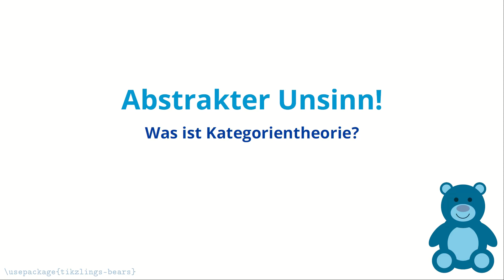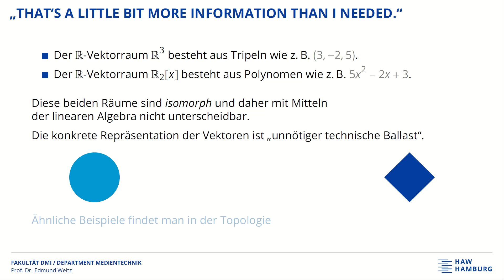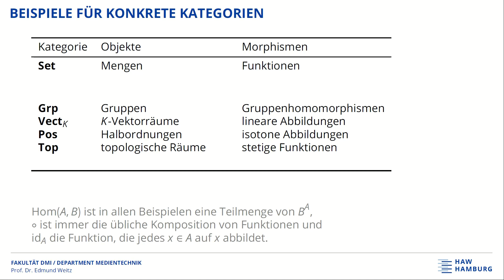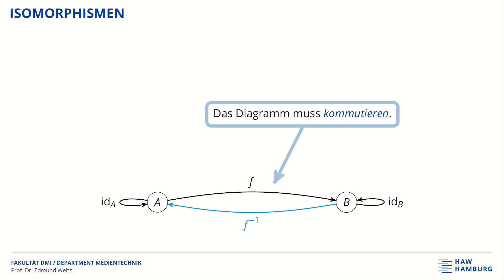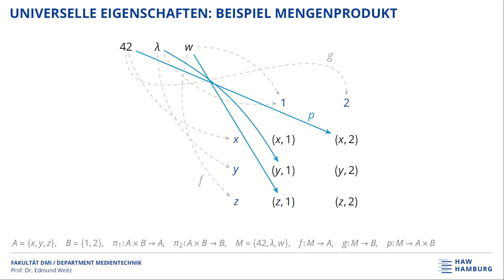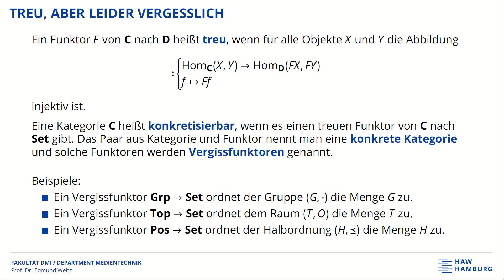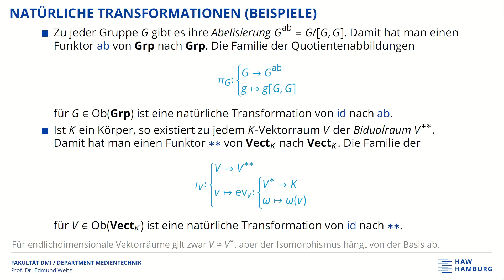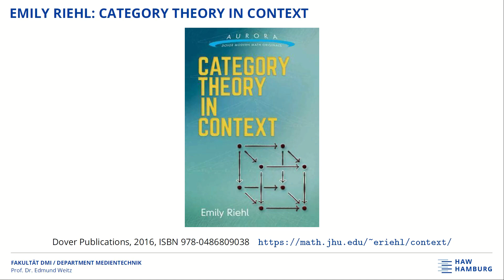Abstrakter Unsinn? Was ist Kategorientheorie?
Was sind Kategorien, Morphismen und Funktoren?  Was sind universelle Eigenschaften und natürliche Transformationen?  Ist das alles "abstract nonsense"?  Eine Einführung in die Grundideen der Kategorientheorie nebst historischer Einordnung und subjektiver Beurteilung.

0:00:00 Intro
0:03:08 Geschichte der Kategorientheorie
0:08:07 Die Sprache der Mathematik?
0:12:26 Was sind Kategorien?
0:30:40 Isomorphismen
0:34:47 Diagrammjagd
0:40:54 Produkte in Kategorien
0:51:26 Was sind Funktoren?
0:57:12 Universelle Eigenschaften
0:59:39 Natürliche Transformationen
1:07:46 Fazit
1:15:10 Literatur

Corrections:
57:03 Bitte beachten Sie die Korrekturhinweise in der Videobeschreibung.